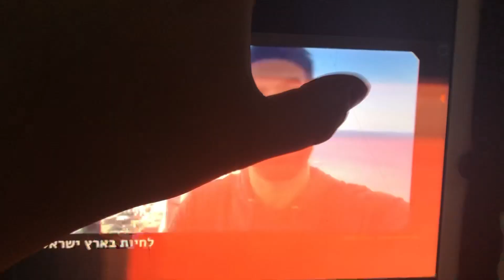החלק הכי יפה של השיר ״שבת אחים״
מה אתה חושב !?